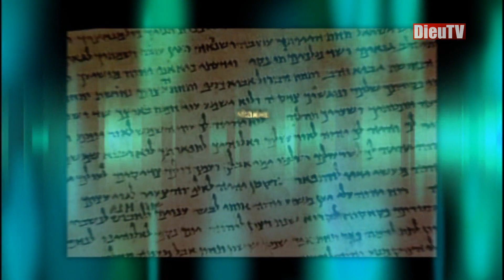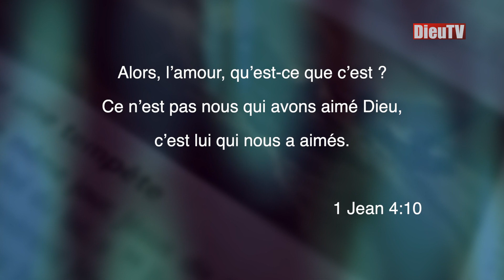Vitamine B avec Emmanuel Nese : Il nous as aimé le premier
Sur Vitamine B,  Sylvain Freymond reçoit sur le plateau : Emmanuel Nese : Il nous as aimé le premier!